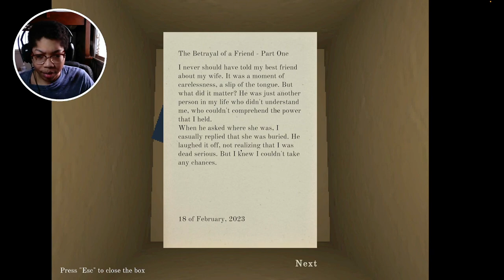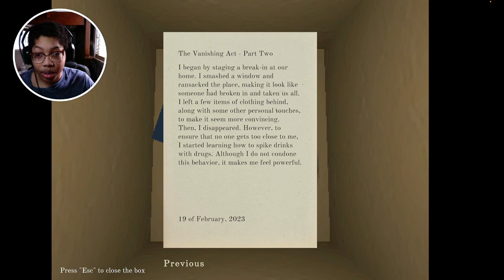DON'T VISIT THIS MANS HOUSE! (PETERS HOUSE)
DO NOT VISIT THIS MANS HOUSE AT NIGHT!

Peters House is a small indie horror game. Enter the dark and ominous world of Peter's House, where you play as Steve, a man hired to move boxes for the new owner. As you explore the house, you quickly realize that something isn't right.

Rejoice in the Lord always. I will say it again: Rejoice! Let your gentleness be evident to all. The Lord is near.

Philippians 4:4–5

Thanks for the major support with the channel.